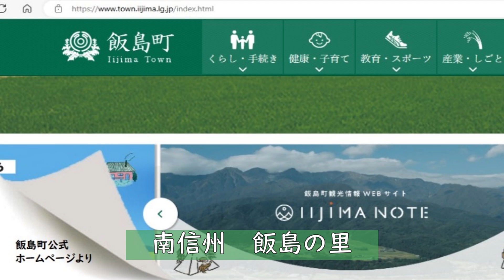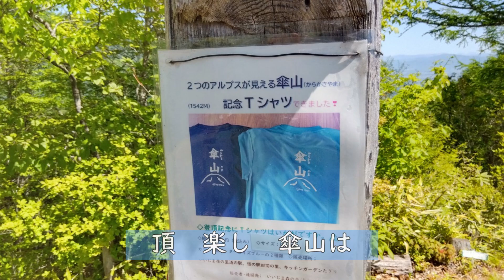【傘山(からかさやま)の歌♪】南信州・二つのアルプス同時展望 若い方々も傘寿の方々もゆっくりと楽しい登山ができる！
２つのアルプスの南・信州の飯島町、中央アルプス前衛峰　傘（からかさ）山（1542m）
の紹介と　楽しみ登山を　歌（作詞・作曲）にしました。
ヘタな歌唱ですが、ご視聴そして、一緒に歌って下さい。
尚、「南駒里山の会」の情報を参考にし、
又、「いいじま森の会」の福田富穂さんにアドバイスいただき、
歌詞に一部反映いたしました。ありがとうございました。
背景の画像は、飯島町役場、観光協会、道の駅からの転載許可いただきました。

① 南信州　飯島の里
 おらほの山だ　傘山だ
 前にアルプス　後にアルプス
 町のどこでも　望む山
 だから　おいでよ　登りにおいで
 ひとズク出して　傘山へ

② コアジサイ咲く　町民の森
 育つクロモジ　木洩れ日の尾根
 南駒ケ岳　奥に　越百山
 伊那谷　越えて　赤石山脈
 はるか下界に　与田切　見える
 頂　楽し　傘山は

③ 傘松の　数は尽きたか
 参道　抜けて　豊かな森へ
 聳える　ブナの　息吹を　感じて
 急な登りも　心地よい
 息は切れるが　視界は　晴れる
 老いても　登ろう　傘山に